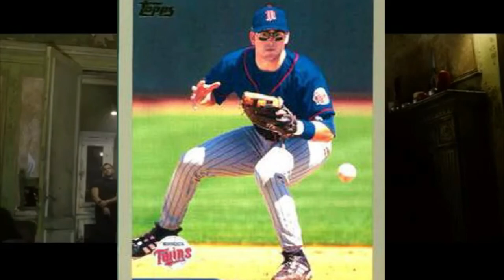40-60 mph On The Beer Toss.